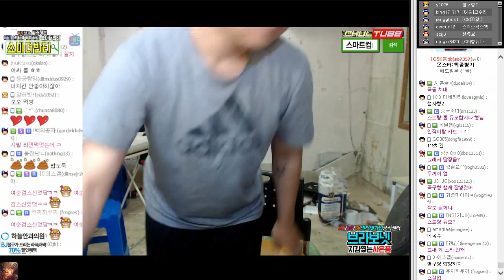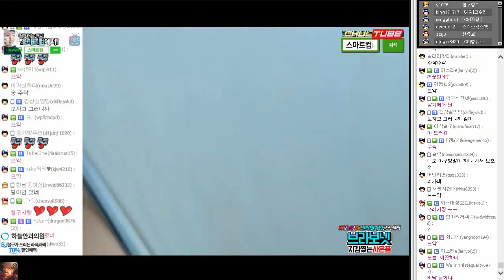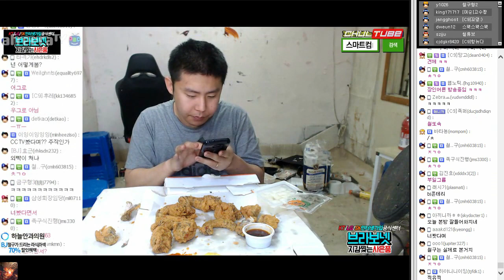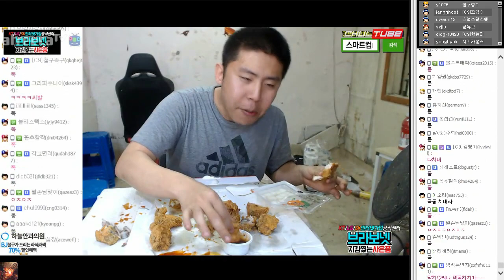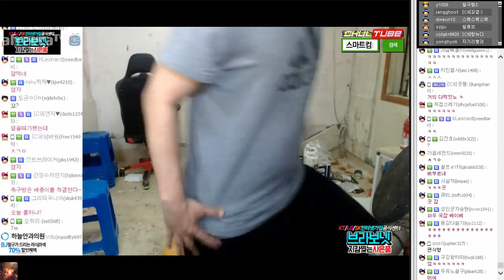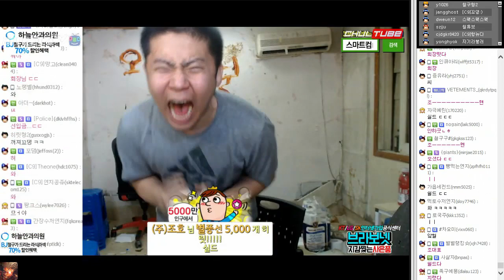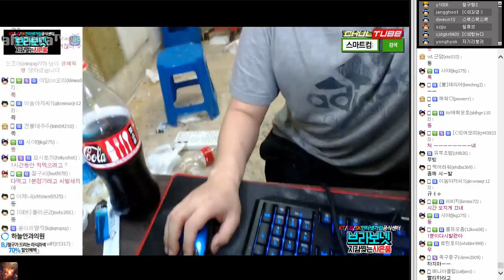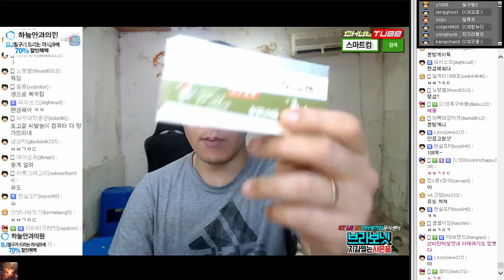철구 치킨 뜯다 말고 콜라 1.5L 원샷하고 트름참기 미션 (17.05.20-1) :: MukBang